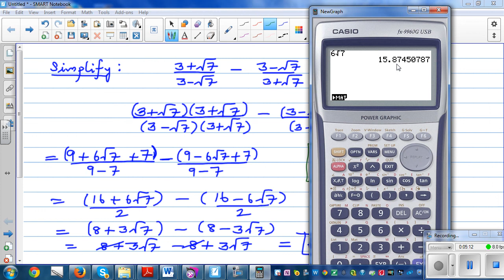Simplifying fractions in surd form and checking the answer of calculator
where I have sorted the videos in different playlists easy to navigate.